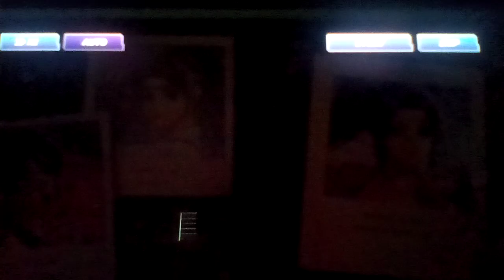Let's play The King Of Fighters All Star Part 264: Summer Treasure Hunt Rush Event (3/4)